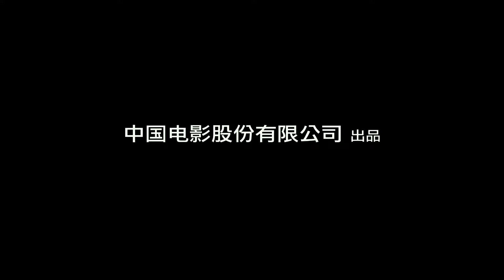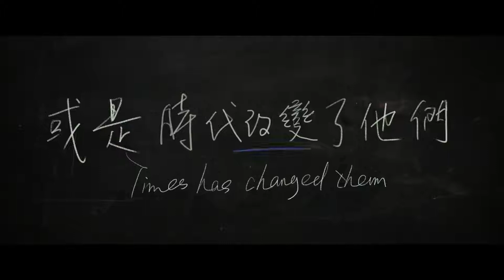《中國合伙人》 American Dreams in China Trailer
80年代，三位大學好友一起打架，泡妞，夢想去美國。在時代激流中，有的美國夢圓，有的美國夢碎 —— 惟齊力創辦英語學校「新夢想」，將三子緊緊綁在了一起，創下63億教育 - 王國的傳奇。

監製:許月珍、陳可辛
導演:陳可辛
演員: 黃曉明、鄧超、佟大為、杜鵑